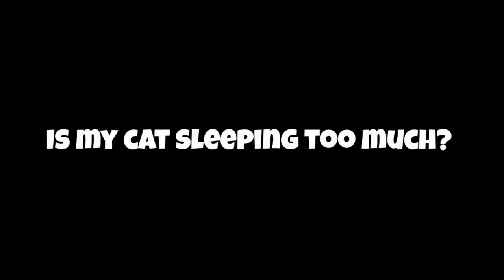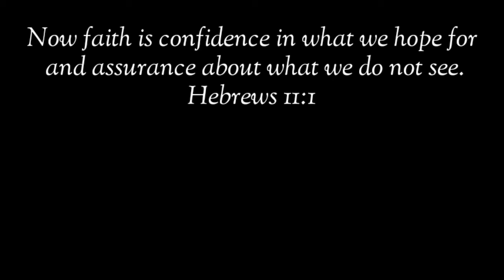NAGCOCONSERVE NGA BA NG ENERGY O MAY TINATAGONG SIKRETO KAYA LAGING TULOG ANG PUSA MO?!